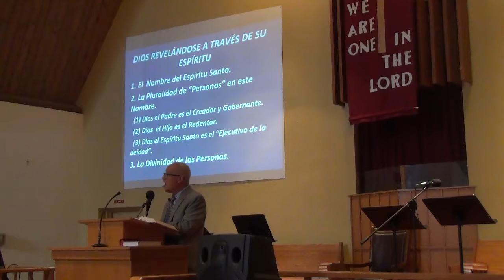Dios Revelandose a través de su Espíritu por Pastor Ricardo Marroquín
Predicación Bíblica
Mateo 28:16-19